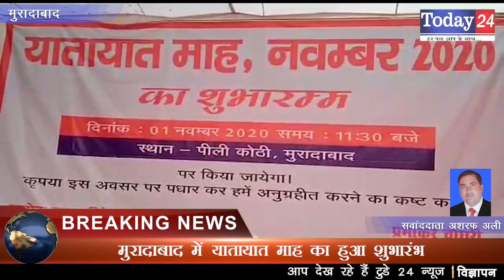मुरादाबाद में यातायात माह का हुआ शुभारंभ | Today24